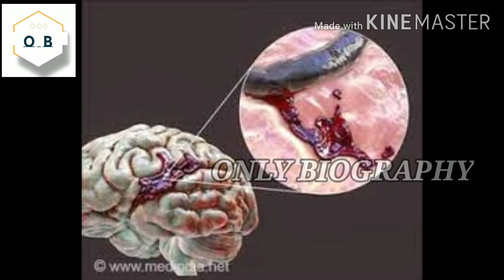DEEPESH BHAN'S CAUSE OF DEATH | BRAIN HAEMORRGE | SIGNS, SYMPTOMS, & PREVENTIVE MEASURES